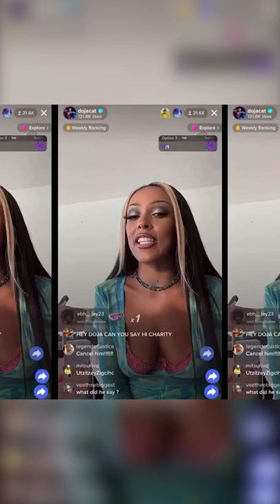Doja Cat Calls Out 'Stranger Things' Star Noah Schnapp For Sharing DMs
Doja Cat called out "Stranger Things" star Noah Schnapp for sharing their private DMs about her crush on his costar Joseph Quinn, who played season 4's newest fan-favorite character Eddie Munson. The 26-year-old singer went on an Instagram Live on Thursday to address the situation with her fans. "The fact that Noah did that, went and posted a private conversation between me and him is so unbelievably socially unaware and whack. That's borderline snake s**t. That's weasel s**t," she said.